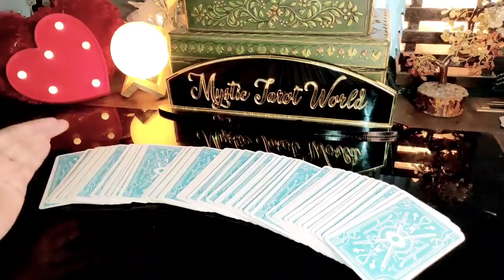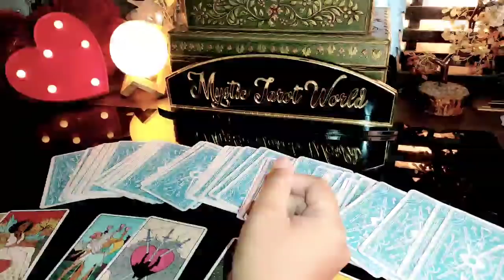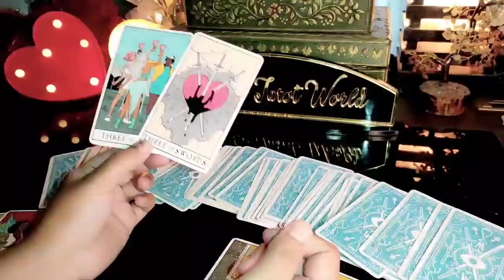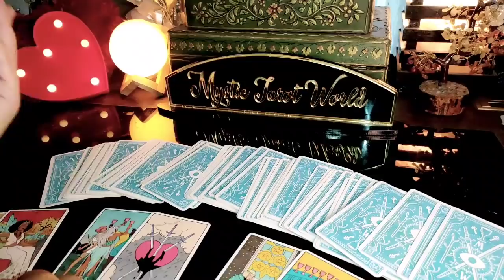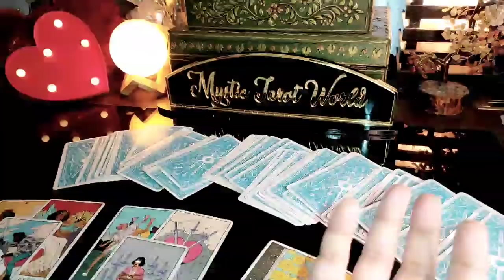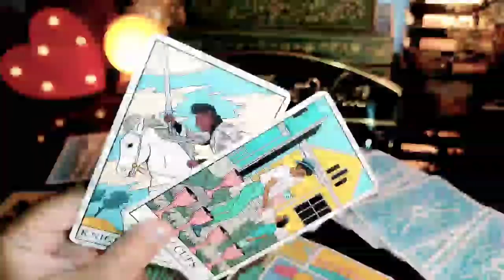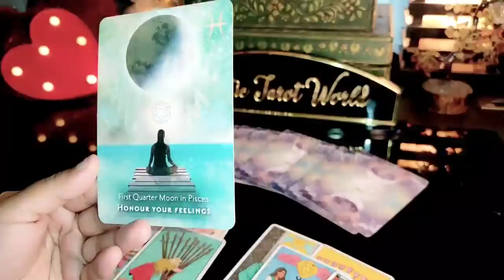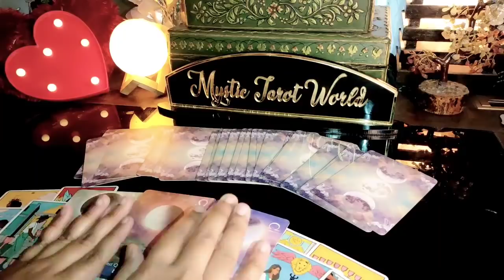💞 AAJ RAAT- HIS/ HER TRUE DEEP CURRENT FEELINGS AND ACTIONS- HINDI TAROT CARD READING TODAY TIMELESS